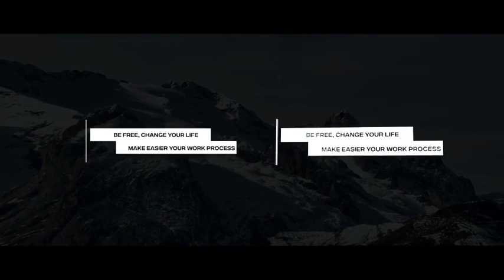Modern Perspective Titles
20 Professional 3D and 2D Titles
4K 3840×2160
Step by Step Video Tutorial Included
Font Links İncluded
Professionaly Desgined
Easy Color Control
Duration Control
Drag and Drop
Fast Render